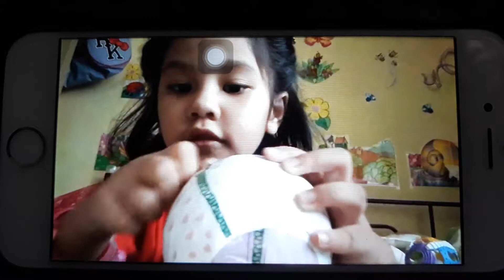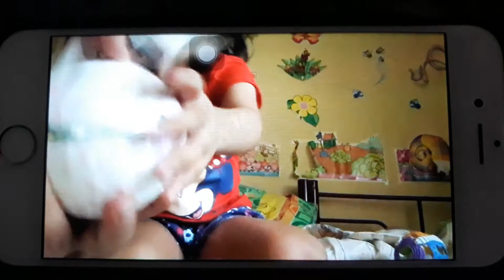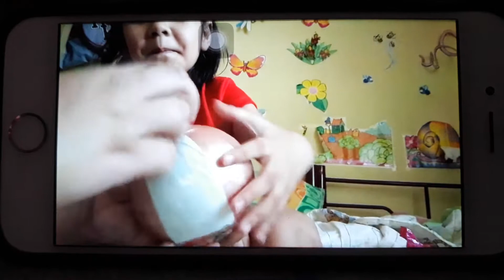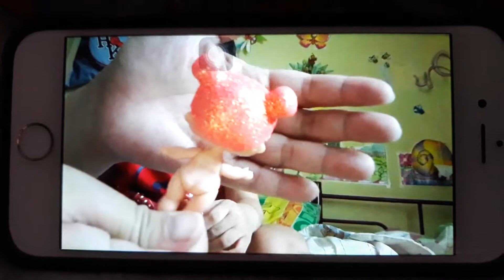LOL surprise glitter series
Opening of LOL doll glitter series